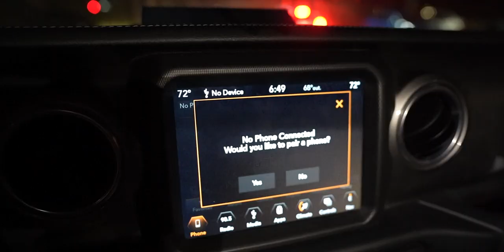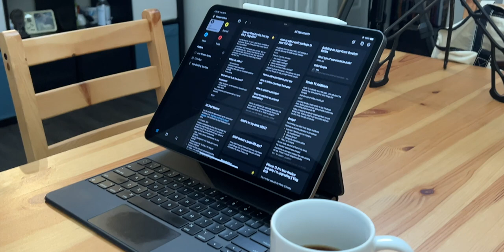How I use the M1 iPad Pro in my life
My M1 iPad Pro has become my non-work and non-developer machine. It's my go to device when I need to edit a photo, edit a vlog, and work on some non-code work. If you've been on the fence about purchasing the iPad Pro, then maybe this video will help you answer "Should you buy an M1 iPad Pro?"

- Apple Pencil Gen 2 - only get this if you have an iPad with a USB C port.
- Magic Keyboard for 12.9" iPad Pro

My iPad Pro Specs:

- 1TB of space
- 16GB RAM
- Space Gray

Just an FYI, all the video editing in this video was done in LumaFusion on the M1 iPad Pro. The video was "filmed" on the iPhone 13 Pro.

Music

All music is from Epidemic Sounds (Get a free month and give me a free month by using the link)

If you want to follow me on all the social medias, then here are the links!

GEAR

Here is the gear I use. Clicking the link may help me out.

► Mac Mini
► 34" Ultra Wide LG Monitor
► Sony A6600 camera
► Sony A7C camera
► Rodecaster Pro
► Rode Podmic
► Rode VideoMic NTG